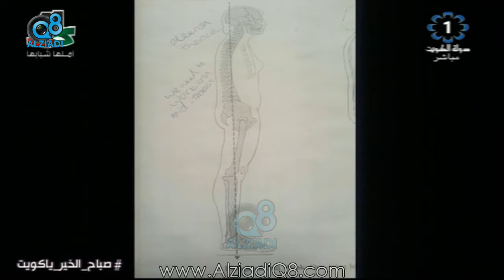لقاء مع الكابتن "خديجة الحرمي" مدربة معتمدة في رياضة «البيلاتس» عبر تلفزيون الكويت